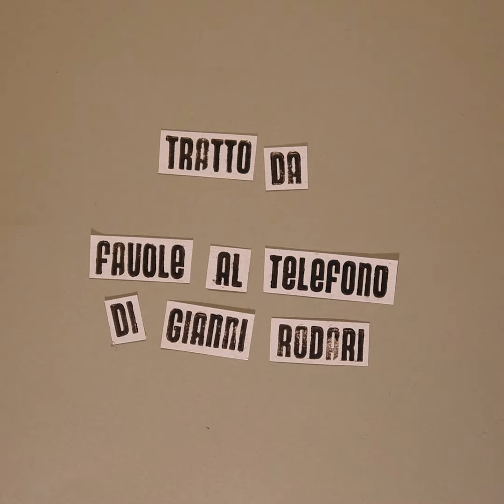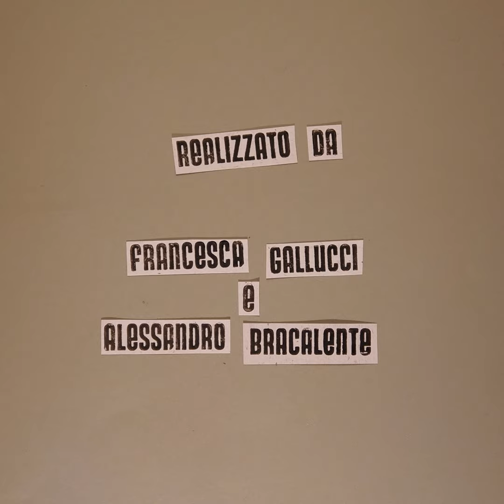Brif Bruf Braf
Nel 2020 si festeggia il centenario della nascita di Gianni Rodari, uno scrittore al quale devo/dobbiamo molto.

"Il senso dell'utopia, un giorno, verrà riconosciuto tra i sensi umani alla pari con la vista, l'udito, l'odorato, ecc. Nell'attesa di quel giorno tocca alle favole mantenerlo vivo, e servirsene, per scrutare l'universo fantastico", scrisse.

Grazie per averci insegnato ad usare l'immaginazione come strumento liberatore, di espressione totale per tutti.

ENG

PAPER CUTTINGS: Francesca Gallucci
NARRATOR: Francesca Gallucci
ANIMATION: Alessandro Bracalente, Francesca Gallucci
DIRECTED BY Alessandro Bracalente

ITA

VOCE NARRANTE: Francesca Gallucci
ANIMAZIONE: Alessandro Bracalente, Francesca Gallucci
REGIA: Alessandro Bracalente